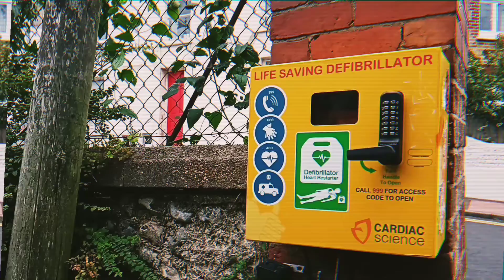Blue Sky This is Random 17.10.22